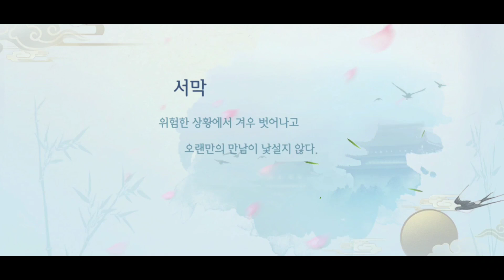궁3D Enjoying the Game.